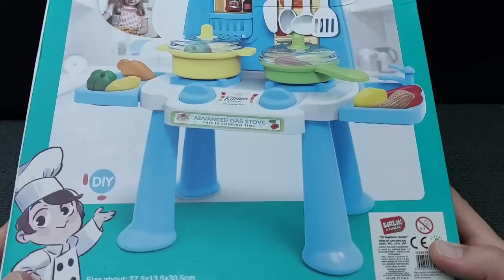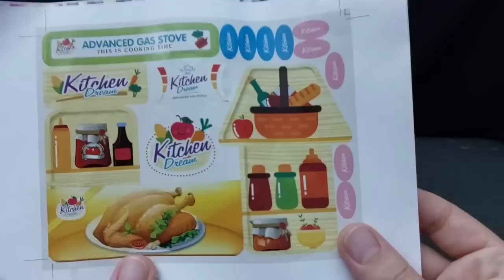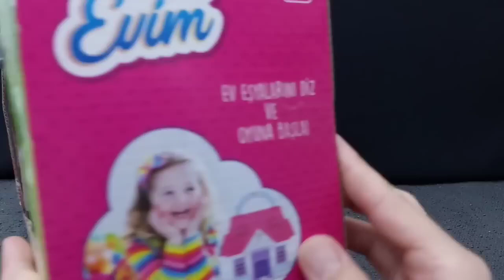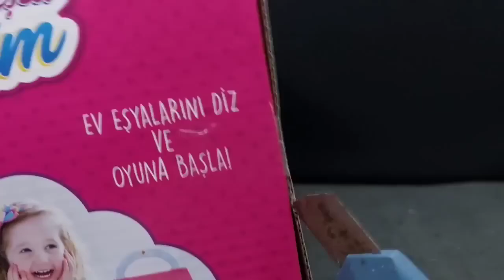Hello Kitty toys | 10 Minutes Satisfying with Unboxing Beautiful Barbie Doll kitchen Toys | ASMR